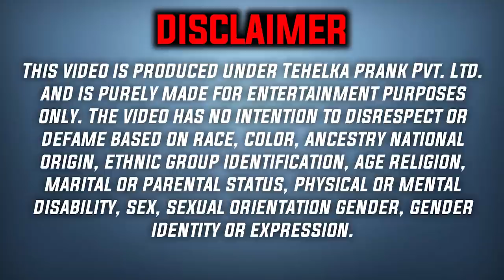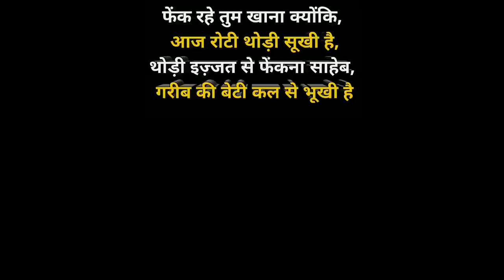सेवा करने का हमारा ये अलग अंदाज आपको बेहद पसंद आएगा 🙏🏻 | Helping Sunny Arya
Axis bank
IFC - UTIB0000696
Branch-Uttam Nagar-Delhi

Tehelka Production